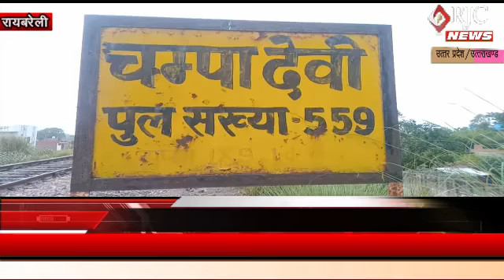रायबरेली : मुख्य मार्ग पर जलभराव को लेकर आइये सुनिए राहगीरों ने क्या कहा